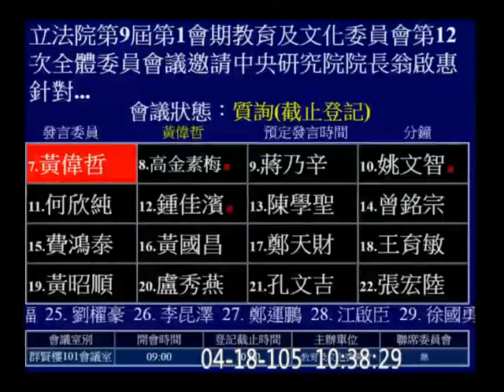20160418 翁啟惠 回台後 赴立法院說明 浩鼎案 08 張廖萬堅 教育文化委員會【立法院演哪齣？】